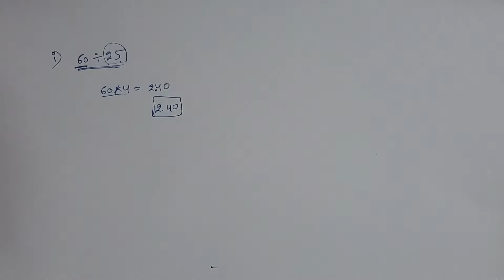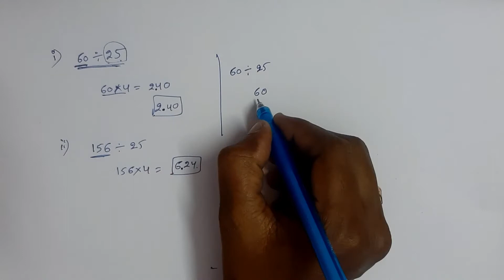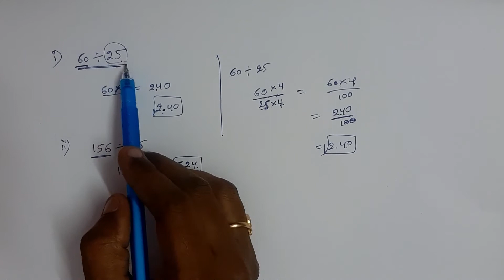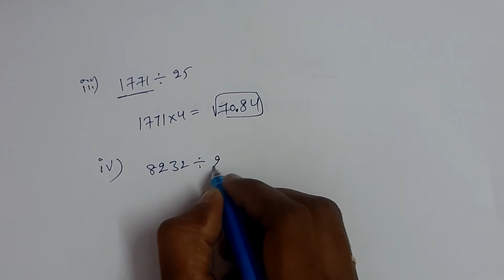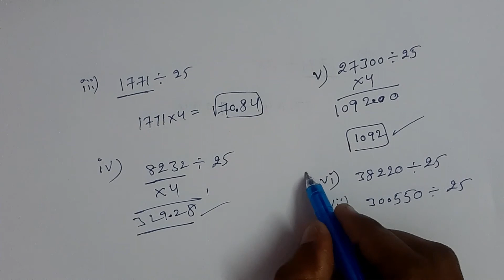Easy way Division by 25 || Math trick for fast division || Vedic Maths Trick For Dividing Any Number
Hello Friends, Welcome To Maths-Logic in Telugu !!!

Easy way Division by 25 || Math trick for fast division || Vedic Maths Trick For Dividing Any Number by 25. This fast math trick can be used to divide any number by 25 instantly and easily. To support free maths by  TeluguTechMaths

➤ If you are interested  S U B S C R I B E !!! and share my videos with your Friends...
=== The best way to watch my videos is to look at my Playlists. ===

➤ Please keep supporting me with your valuable likes, shares, comments.

✿ Note: If you have any problem please share with me in comment and ask questions me in which you have doubt.